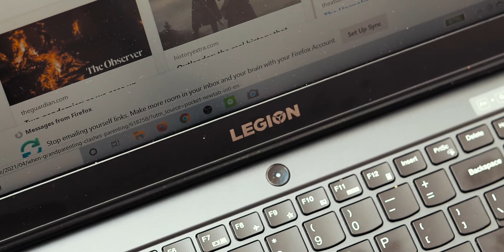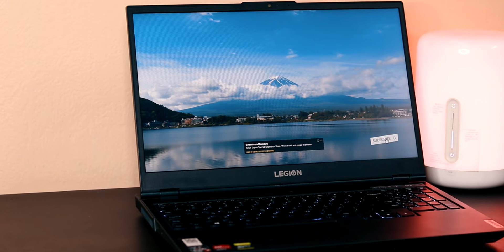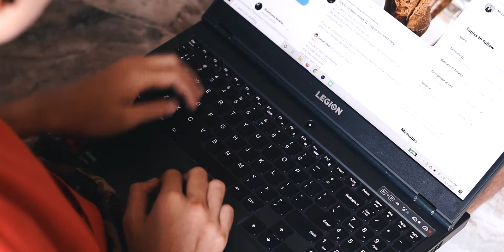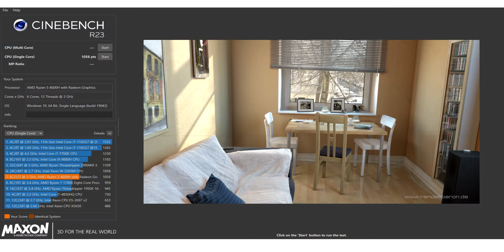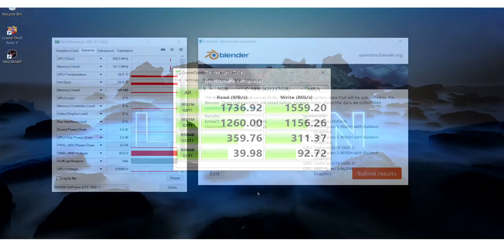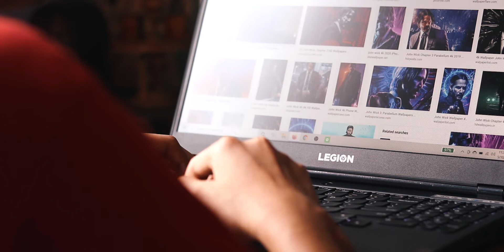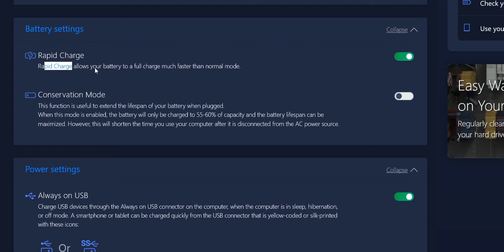GAMING LAPTOP এর শক্তি 🔥 Lenovo Legion 5 REVIEW - Gaming Laptop BANGLA REVIEW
Lenovo Legion 5 Gaming Laptop Bangla Review.

This is Lenovo Legion 5 AMD Ryzen 4600H GTX 1650Ti variant. This is priced at Rs. 72,999 in India in offline markets. There's also a lower end variant with GTX 1650 GPU that costs around Rs. 63,999. Lenovo Legion 5 Bangladesh Price might be around 110k.

0:00 Intro
1:22 Design And Build Quality
2:36 Display
4:42 Speakers
5:01 Keyboard And Trackpad
5:47 Webcam Test
6:20 Performance
7:29 Gameplays
8:06 Fan Noise And Heating
9:14 Upgrade Slots
9:37 IO Ports
10:23 Charging And Battery
11:09 Cons
11:36 Final Words

I Gears I Use For Videos

Sailing On A Flying Boat - Enzalla (Provided By Chillhop Music)